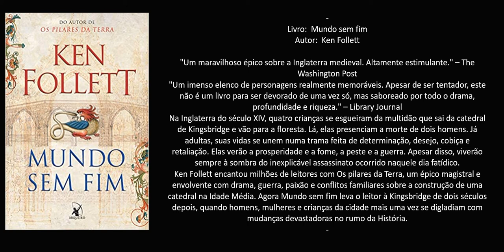Livro: Mundo sem fim